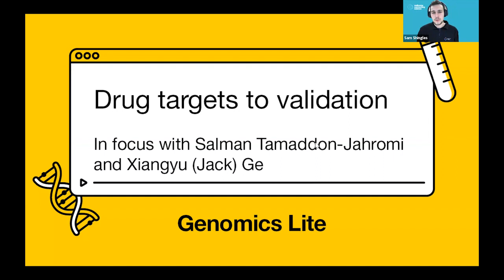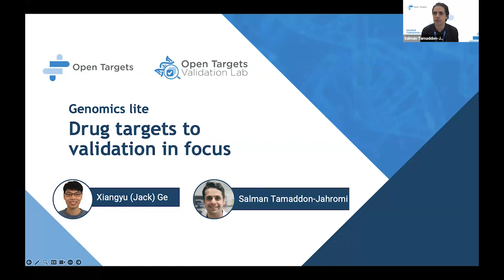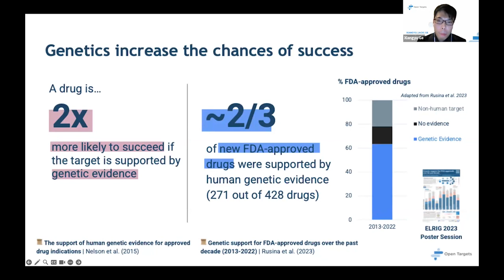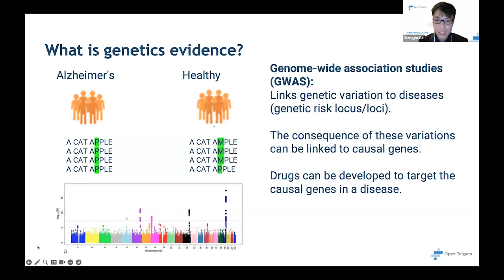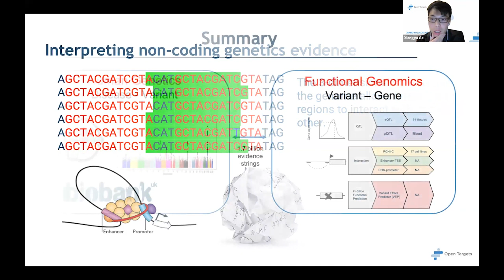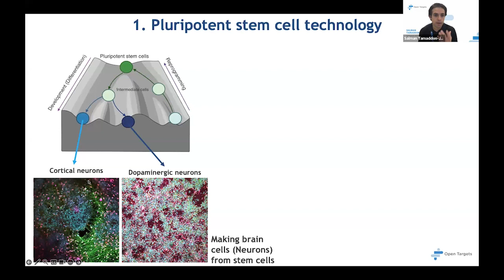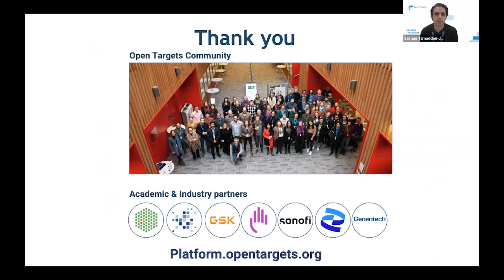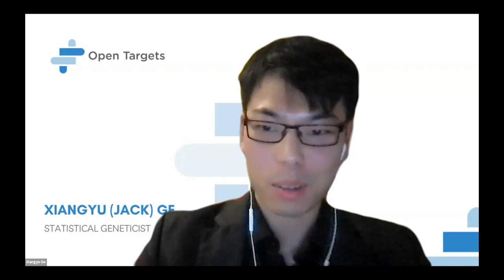Genomics Lite: Drug targets to validation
Our guest speakers for this session were Salman Tamaddon-Jahromi and Xiangyu (Jack) Ge, an Advanced Research Assistant and a Statistical Geneticist respectively at Open Targets.

In this Genomics Lite session, Salman and Jack talk about their work using human genetics and genomics data to identify drug targets and show how these are then validated in the lab. We also find out more about the Open Targets initiative.